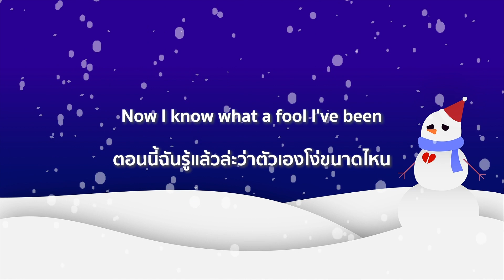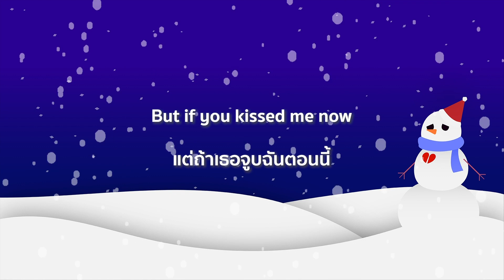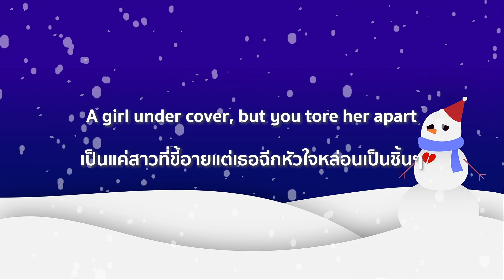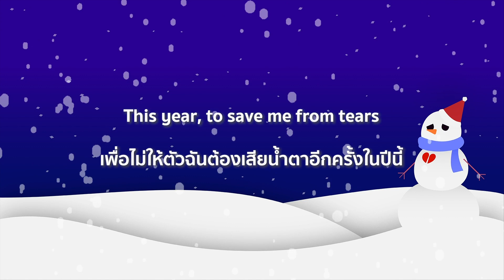[THAISUB] Taylor Swift - Last Christmas แปลไทย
Translated by Napatsorn Treesap & Natthaya Kulchan
Art by Natthaya Kulchan
Edited by Napatsorn Treesap